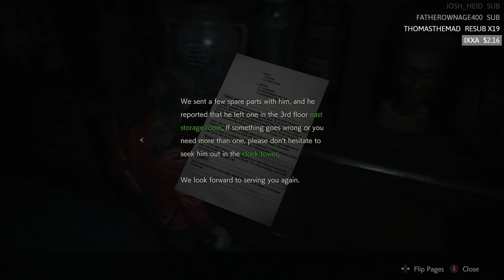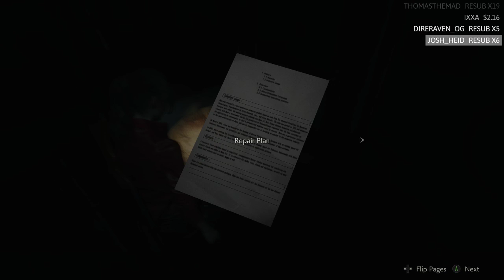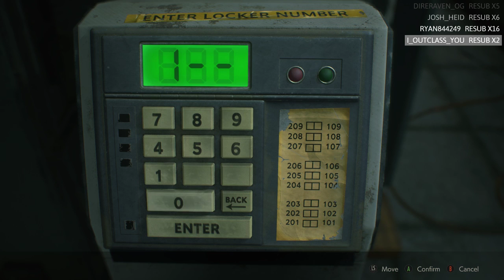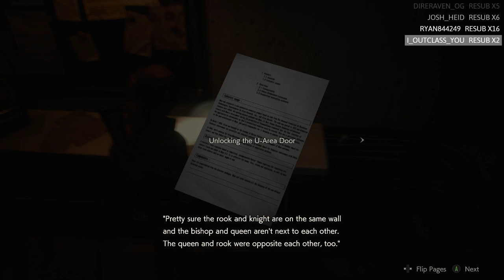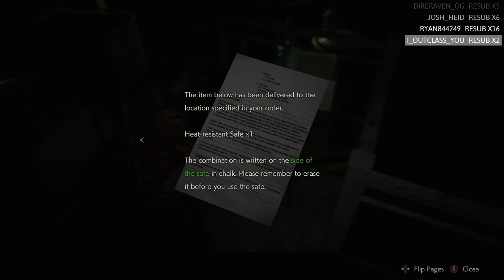Resident Evil 2 Remake Let's Play (Gameplay / Walkthrough) Claire A [Part 2]